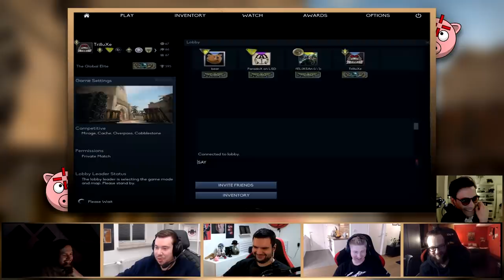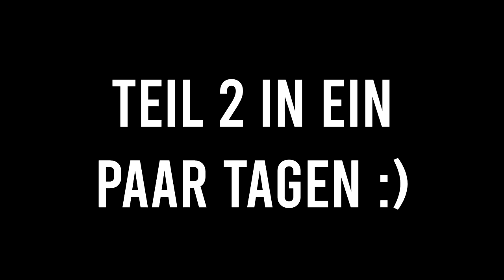TEAM SCHWEINEAIM reagiert auf MATCHMAKING ABENTEUER 1-5! 😁 Teil 1 | TrilluXe